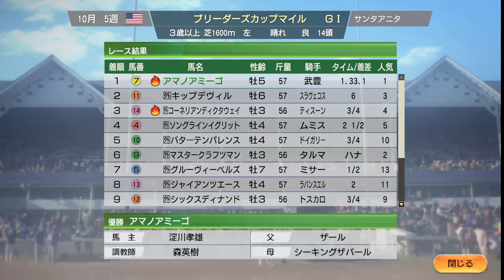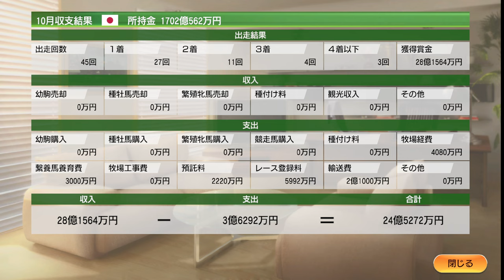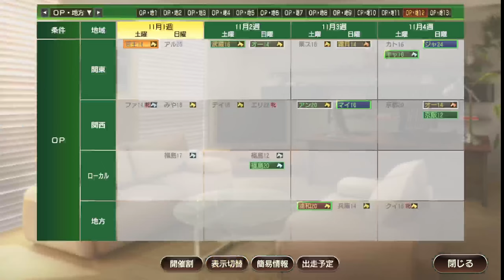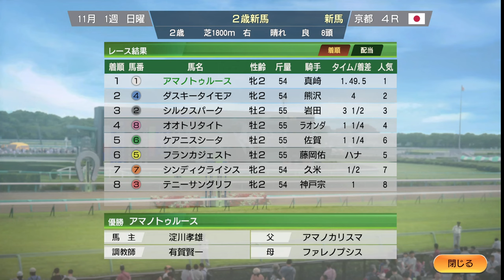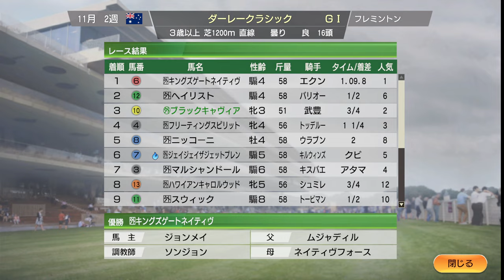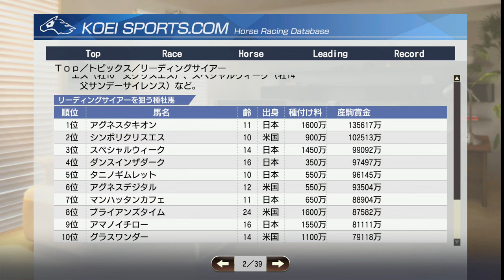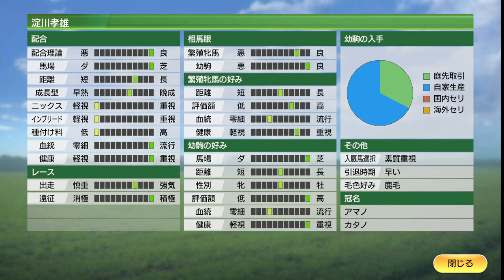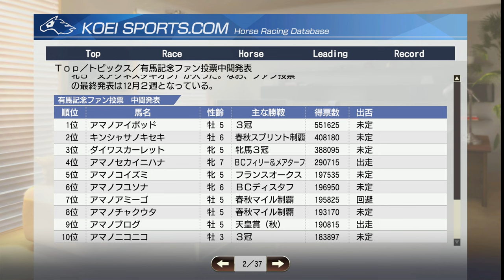【ウイニングポスト9 2021】2009年10月5週～11月3週 ブリーダーズC＆天皇賞、エリ女、マイルCS Live 【187：競馬ゲーム 】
【186】2009年9月4週～10月4週 ダブル三冠達成なるか？秋華賞＆菊花賞：
【188】2009年11月4週～12月3週 ジャパンC＆香港＆秋ダート王＆2歳G1：

‹ルール›
1. 史実馬＋スーパーホースの合計の所有は年2頭のみ（ただし最初の2年は年3頭までOK）
2. クラブ所有後はクラブに年3頭まで史実馬＋スーパーホース所有OK
3. 吉野ファームグループを破って生産賞をゲット！（達成済）
4. レースで1番人気時は戦法を変えることができない

0:00 スタート

23:00 ブリーダーズカップクラシック、カネヒキリ4連覇を賭ける
41:10 地方G1全制覇達成のお知らせ
1:40:20 カレンチャン、新馬戦
カネヒキリら引退！